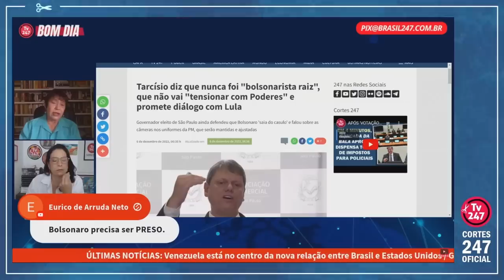"ACHOU QUE O PODER ERA ETERNO, QUE TAVA EM BERÇO ESPLÊNDIDO E ACIMA DA LEI; DEU NISSO" | Cortes 247